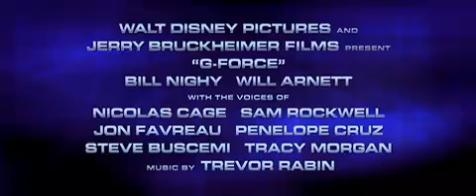G Force - Agenten mit Biss -Tierfilm- German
Netter und Lustiger Tierfilm